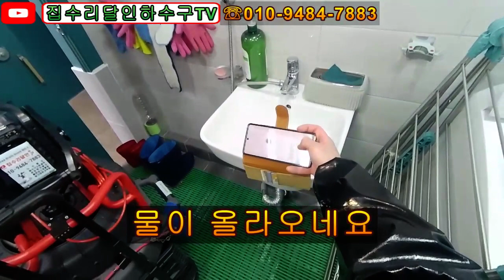korea blocked drain 015 봉수트랩때문에 막힌 하수구